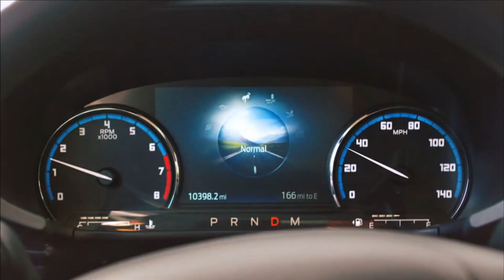Ford Black Friday Sales Event Advertisement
Vehicle: Ford F-150 Powerboost Hybrid
Network: FOX 13 WTVT